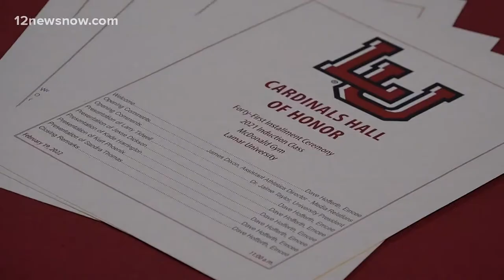Lamar Athletics celebrates its 2021 Hall of Honor inductees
Covid-19 pushed the ceremony to the fall 2022 semester because the 2020 class was pushed to the fall 2021 semester.